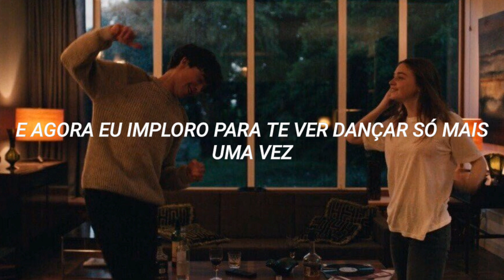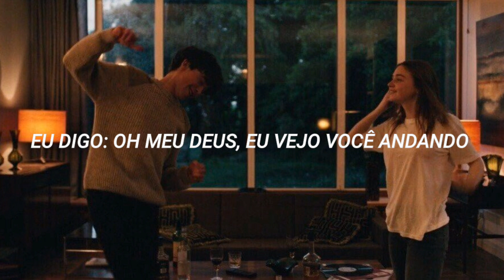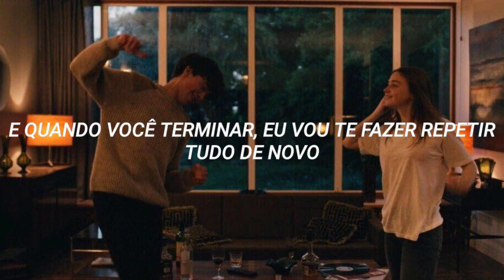Tones and I - Dance Monkey [Tradução/Legendado]